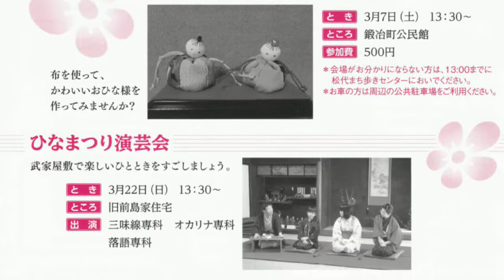【告知】松代ひなまつり第13回 松代でひなまつり 平成27年3月1日（日）～4月3日（金）[松代テレビ局]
【告知】松代ひなまつり第13回 松代でひなまつり 平成27年3月1日（日）～4月3日（金）

松代町内ひな人形展示
町内の文化財・公共施設・商店など約90ヵ所に展示します。
期　間　3月1日(日)～4月3日(金)

六文銭スタンプラリー
期間　3月1日(日)～4月3日(金)　展示会場にあるＭＡＰチラシにスタンプを
6か所分集めて「松代まち歩きセンター」「旧樋口家住宅」の応募箱へ。
特賞は5000円相当の松代の特産品。他多数の商品が当ります。

絵手紙展示
と　き　3月1日（日）～4月3日（金）
ところ　旧樋口家住宅

まつしろ写真コンテスト巡回作品展
2月1日(日)～2月16日(月)山寺常山邸
3月1日(日)～3月15日(日)旧樋口家住宅
4月1日(水)～4月15日(水)旧前島家住宅

ヨガ会
とき　3月7日(土)10:00～11:00
ところ　旧樋□家住宅
参加費　200円(資料代)
持ち物　ヨガマットまたはバスタオル

体験　志野流香道　要申込
と　き　3月7日(土) 10:30～12:00
ところ　山寺常山邸
材料費　500円

城下町松代のまち並み散策とひな巡り
と　き　3月14日(土)10:00～11:30
集合場所　松代まち歩きセンター

ひなまつりミニコンサート《今年は2日連続で開催します。》
と　き　3月14日(土)13:30～
ところ　松代まち歩きセンター　伝承館
内　容　ハンドベル／ハーモニカ
と　き　3月15日(日)13:30～
内　容　アンサンブル・ザ・箏曲まつしろの演奏／民話紙芝居

信州松代投扇興選手権大会　要申込
ところ　大英寺信徒会館
参加費　1,000円（要申込み）

武家屋敷に花を活ける会(春)
と　き　3月21日（土・春分の日）9:30～12:00
ところ　旧前島家住宅
持ち物　花器・はさみ・剣山・ご自分で活けてみたい花材

着物でひな巡り　雨天中止
と　き　　3月28日（土）10:00集合
集合場所　真田宝物館駐車場

流し雛
●3月1日(日)／象山神社
布のミニ雛作り
●3月7日(土)／鍛冶町公民館
ひなまつり演芸会
●3月22日(日)／旧前島家住宅

※会場日時等変更の場合もあります。
※要申込以外は直接会場にお越しください。

お問合せ・お申込み
第13回松代ひなまつり実行委員会(松代まち歩きセンター内)
エコール・ド・まつしろ倶楽部